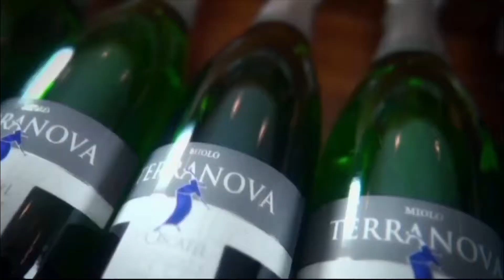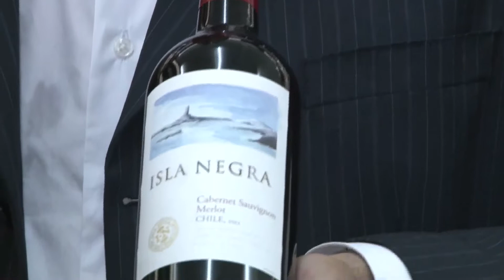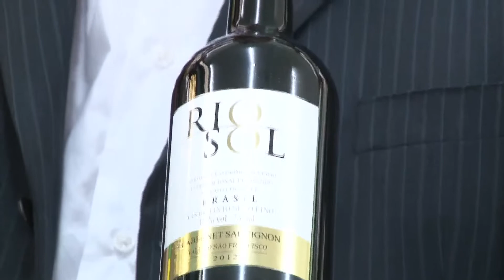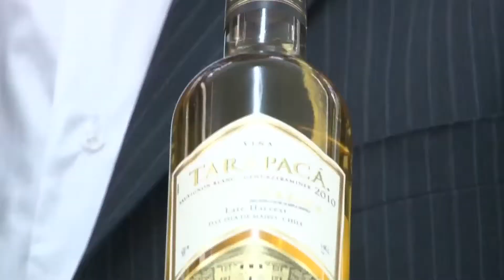Clube do Sommelier - Vinhos e hotéis parte 2